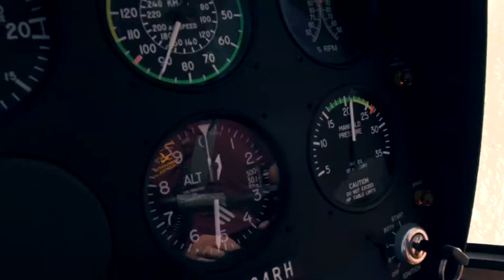Da Beast "RUNWAY"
DA Beast one of Tallahassee Beast and rising music mogul. Hit the city with this smash stomp and bobble head record "Runway". This  record will make you move.  Da Beast  heads up V.H.S. the entertainment hub for so many artist in the city. Please go follow and support our Brautha and Friend: